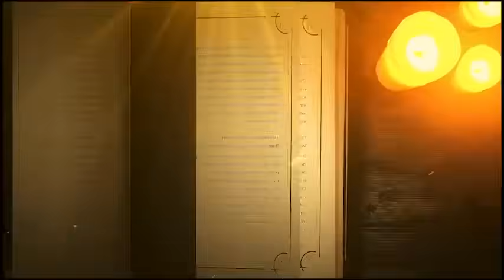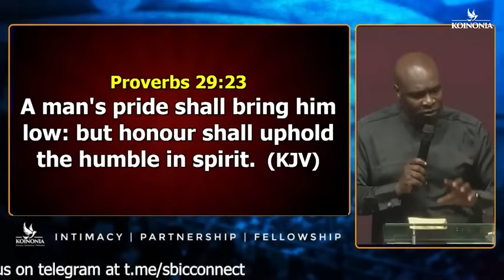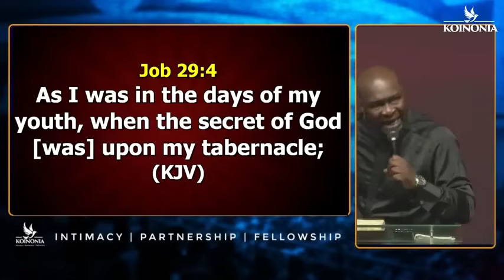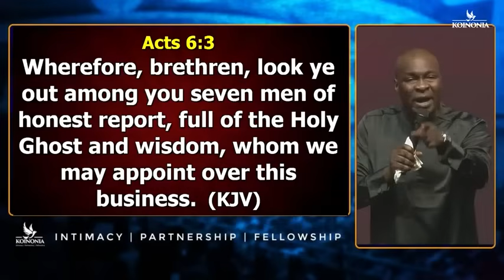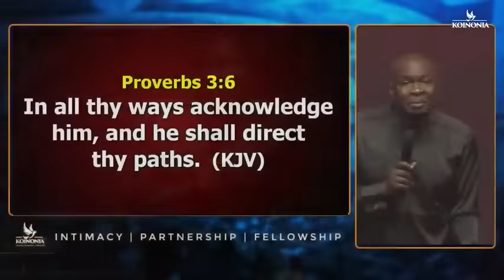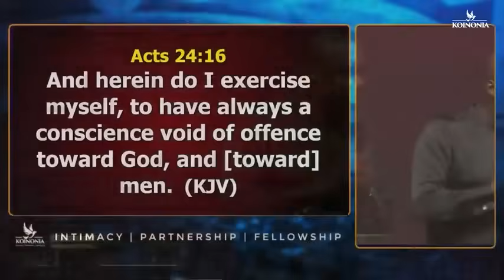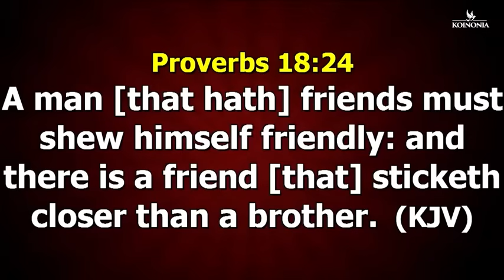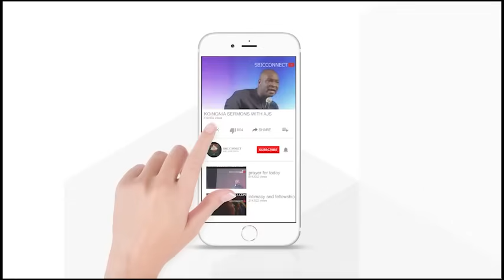HOW TO BREAK FREE LIMITATIONS AND LACK & EMBRACE A POSITIVE MINDSET // APOSTLE JOSHUA SELMAN